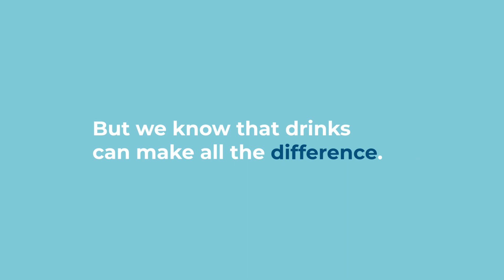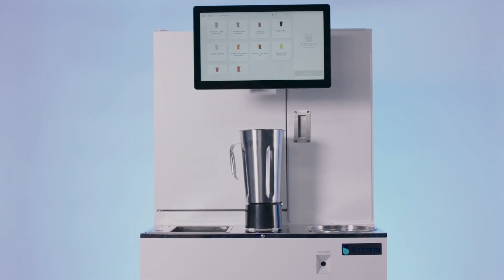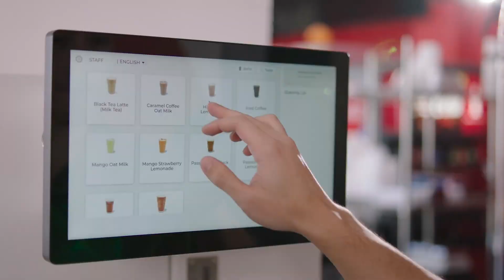Botrista 2023 Introduction